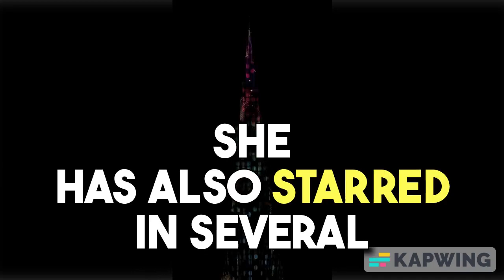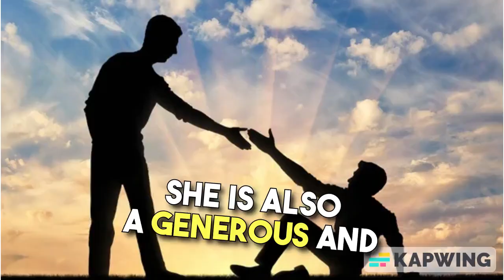The Lavish Lifestyle of Miley Cyrus! 💰 Unveiling Her Hidden Millions!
Prepare to be dazzled by the one and only Miley Cyrus – the pop sensation who's taken the world by storm! From music to movies, she's a global icon with a massive fortune. But what's the real scoop behind her jaw-dropping wealth and how she splurges it? Get ready, because we're about to spill the beans on the top 5 mind-boggling facts about Miley Cyrus' net worth that will leave you in awe!

Fact #1: Dive into the treasure trove of Miley's net worth – a whopping $160 million! Brace yourselves, because we're uncovering the secrets to her celebrity riches, from chart-topping music and sold-out tours to lucrative endorsements and acting gigs. With records sales that break records and roles that steal hearts, Miley's made her mark.

Fact #2: It's a journey back to Miley's early days – from her iconic role in Hannah Montana that skyrocketed her fame and fortune. Starting at 11, she earned thousands per episode, ultimately raking in millions through movies, tours, and merchandise. From Disney star to mega superstar, Miley's money journey is something to behold.

Fact #3: Get ready to meet the philanthropic side of Miley Cyrus – a superstar with a heart of gold. From supporting life-changing charities to making monumental donations during global crises, she's more than just a singer – she's a force for good.

Fact #4: It's time to peek into Miley's luxury lifestyle – luxurious mansions, a fleet of luxury cars, and pampered pets fit for the A-list. Discover her multi-million dollar property portfolio, her collection of high-end cars, and the love she showers on her furry and feathered friends.

Fact #5: Tattoos, bling, and style that's bold – Miley's love for ink and jewelry is on full display. With over 50 tattoos and a collection of opulent jewelry pieces, her fashion-forward choices reflect her artistic personality.

Buckle up for a whirlwind ride through Miley Cyrus' world of fame, fortune, and fabulousness. From chart-topping hits to jaw-dropping purchases, she's a pop star who knows how to live life to the fullest. Miley's spotlight is waiting – let's dive in! 🌟